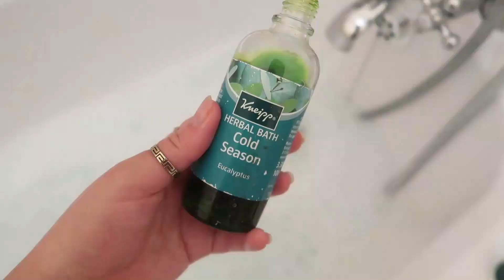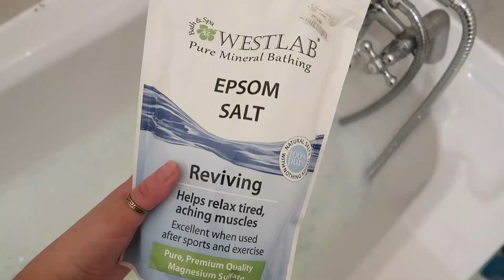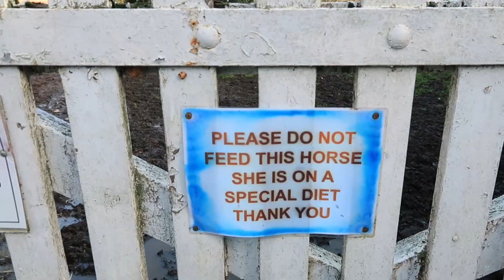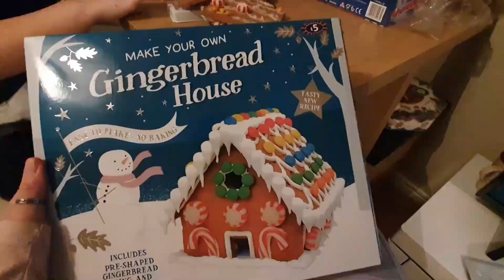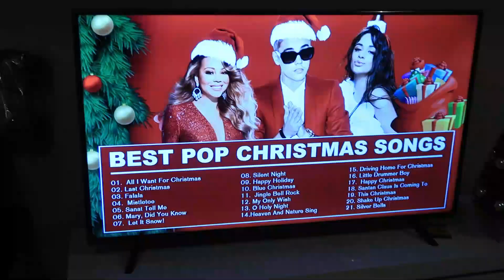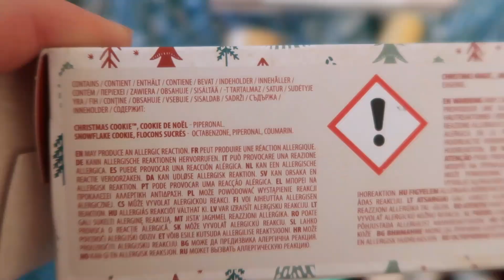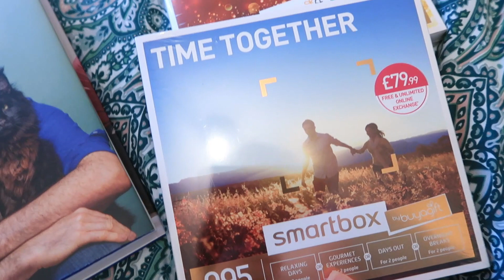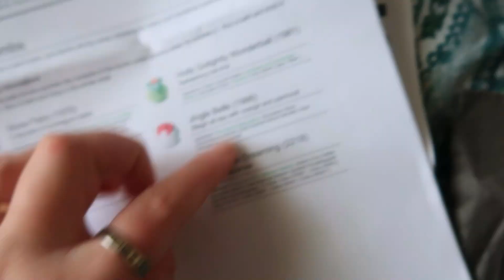GETTING READY FOR CHRISTMAS | DECORATING, B&M SHOP & LUSH HAUL VLOG #10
Come spend a few christmassy days with us, preparing for Christmas & getting festive!